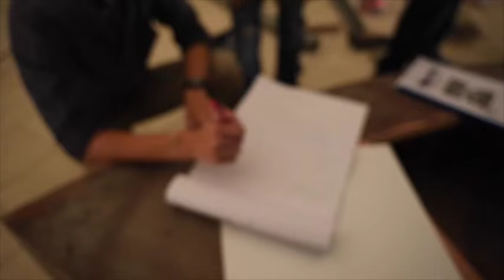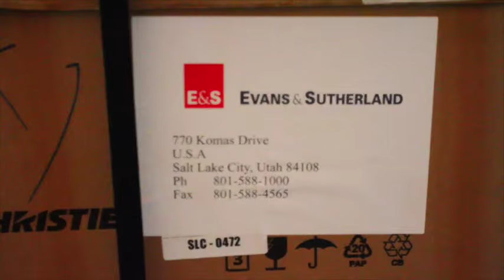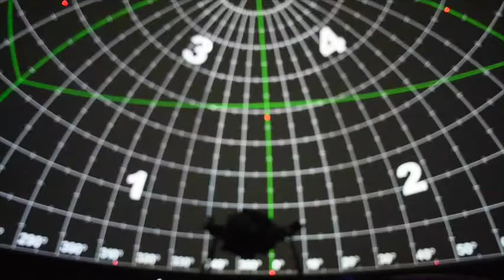Bangkok Planetarium Reborn!!!